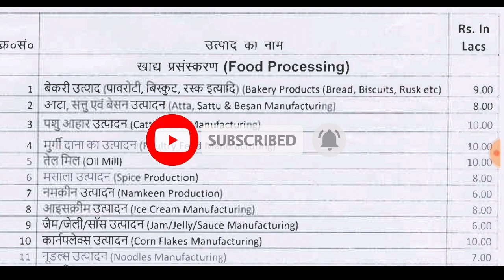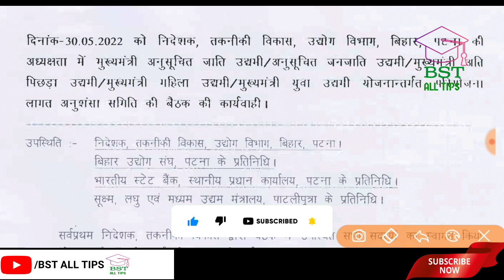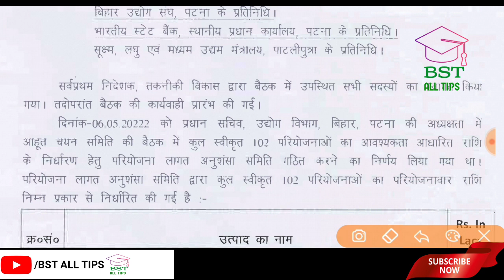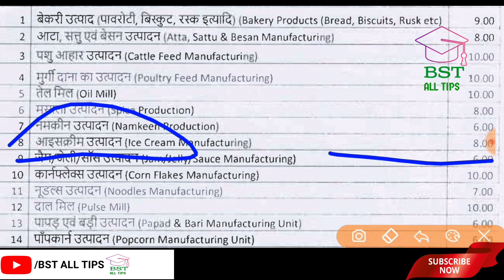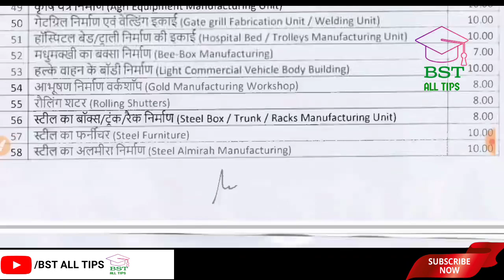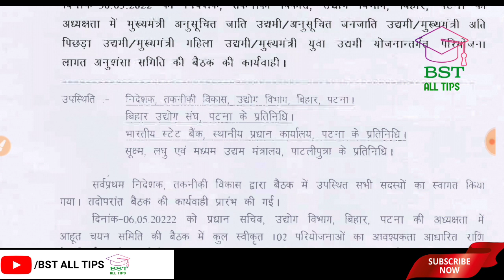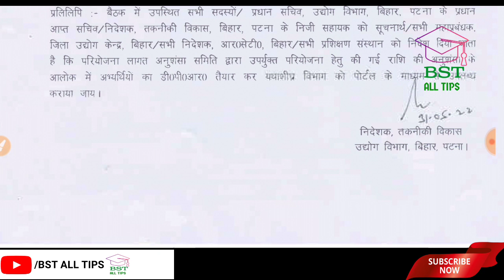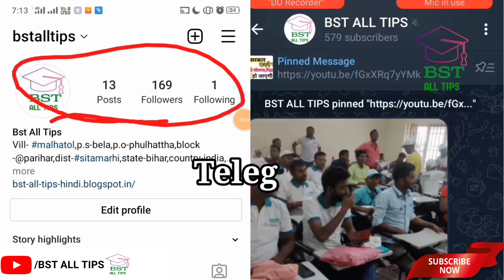Udyami YOJNA New Update: Payment Low।। अब पेमेंट दस लाख से कम राशि मिलेगा।। उद्योग विभाग बिहार।।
उद्योग विभाग सटिया गया है।।
दोस्तों पहले जो राशि 1000000  मिला करता था अब 1000000 राशि ना मिल कर के प्रोजेक्ट के आधार पर राशि दिया जाएगा जिनका जिनका जो प्रोजेक्ट है जिस भी बिजनेस करना चाह रहे हैं अब उस बिजनेस के अनुसार पेमेंट दिया जाएगा
उद्यमी योजना: नई गाइडलाइन जारी 80%उपस्थिति अनिवार्य।। भागलपुर जिला न्यू अपडेट न्यूज। udhyami yojna।।

mukhyamantri udyami Yojna: मुख्यमंत्री उद्यमी योजना की जाँच जिला उद्योग केंद्र यानी डीआईसी करेंगे।।

Udyami YOJNA important Information: DPR project । दस लाख रुपए से कम का भरने से क्या नुकसान होगा।।
DPR project udyami yojana
how to make DPR project
how to fill up DPR form
UDYAMI YOJANA : Call and Message for DPR AND TRAINING ।। उद्यमी योजना डीपीआर तथा प्रशिक्षण हेतू कॉल।

udyami Yojana: DPR के लिए कौन कौन सा हार्ड कॉपी लेकर जाना है।। Hard Copy for DPR after Final List।।
उद्यमी योजना डेट बढ़ने की संभावना।। क्या उद्यमी योजना की अंतिम तिथि का तारीख को बढ़ाया जा सकता है।।
1). INSTAGRAM👉
@bstalltips. follow kijiye

2). Telegram join👉

3). Facebook join and Follow👉

date_increase udyami kya udyami Yojana ka date badhaya ja sakta hai
kya udymi Yojana ka date badhega
Odia me Yojana Bihar ka antim tithi
1). How to Apply Udyami yojana bihar ।। online registration form kaise bhare bihar udyami yojana।।उद्यमी योजना फॉर्म कैसे भरें Step By Step:

2).How to check udyami Yojana status। उद्यमी योजना का स्टेटस कैसे चेक करें।

3).उद्यमी योजना में कौन-कौन व्यक्ति अप्लाई कर सकता।।Who can apply for Entrepreneur Scheme।।Eligibility

4). Firm current Account vs personal current account udyami Yojana Bihar।उद्यमी योजना में कौन अकाउंट दे

CodebucketSolutionsPvt.Ltd.
Codebucket Solutions Pvt. Ltd.
casting sode ko kaise kharide

Bihar udyani Yojana new update mukhymantri udymi Yojana
 iron rod price per kg
 udymi Yojana Bihar
कास्टिक सोडा कैसे खरीदे
udyami yojana online,udyami yojana bihar 2021,
udyami yojana,
udyami yojana loan,
mahila udyami yojana,
udhyami yojana
udyami Yojana date badhega
vadiya me Yojana date increase
बुधिया में युवा योजना डेट बढ़ेगा
उदया में महिला योजना डेट बढ़ेगा
udyami anusuchit jati janjati Yojana ka date badhega

last date off udyami Yojana
अंतिम तिथि उद्यमी योजना